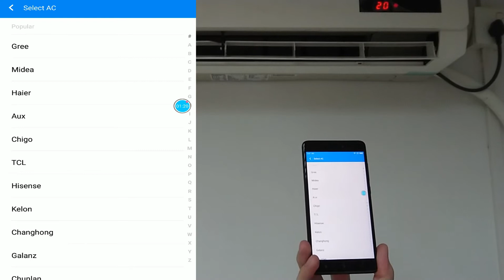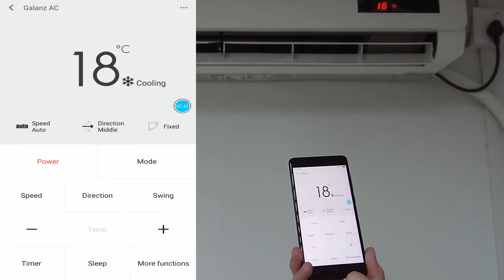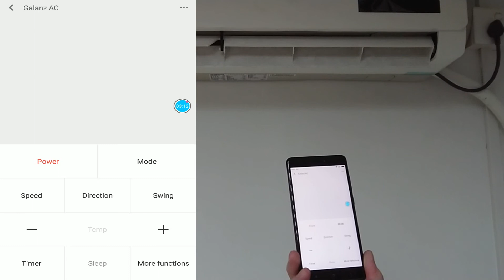Xiaomi Redmi Note 4 (4X) Mi Remote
Teach you how to use Xiaomi Redmi Note 4 (4X) as remote control.